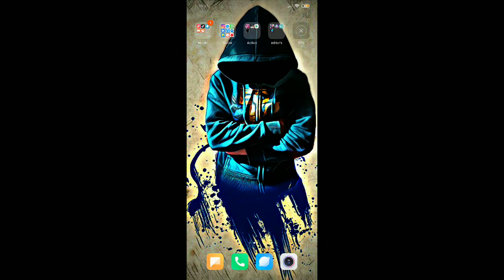Finally I completed double rope puzzle in LIMBO